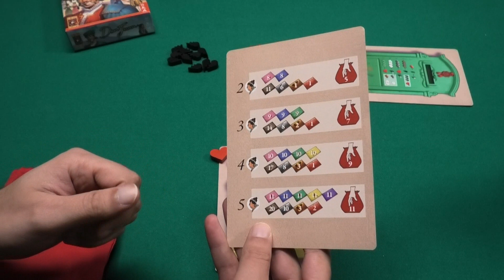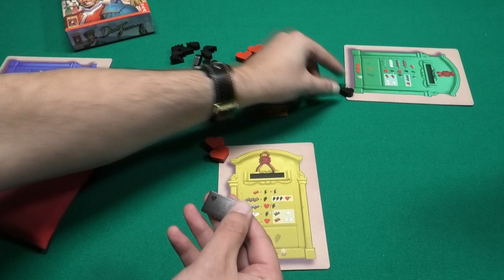how to play Don Juan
In this video I will show you how to play the game Don Juan.
Who is the only true love of Don Juan?

Review copy provided by 999 Games.

00:00 Welcome
00:36 Don Juan
06:35 the End